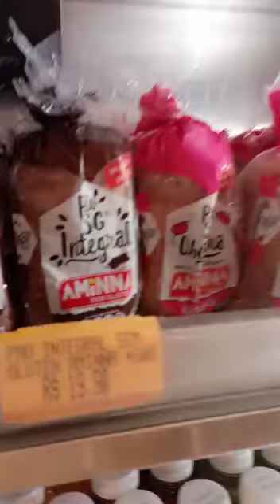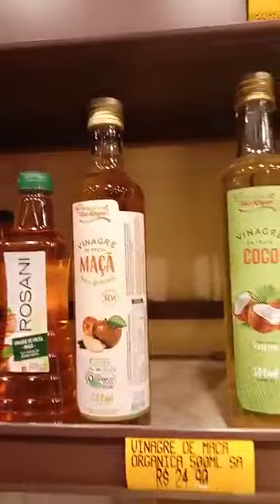Cuidando da saude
Video from Haroldo Goldfarb